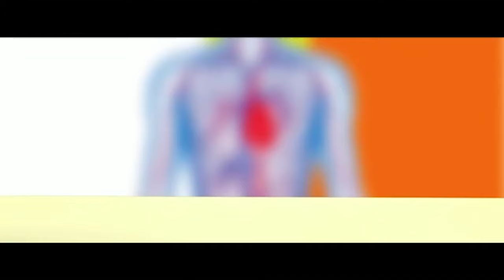🔥AGYAKOO LIFE HISTORY, HIS GIRLFRIENDS AND WHY THE INDUSTRY PLAYERS CHOPPED HIS WIFE...🔥🙏